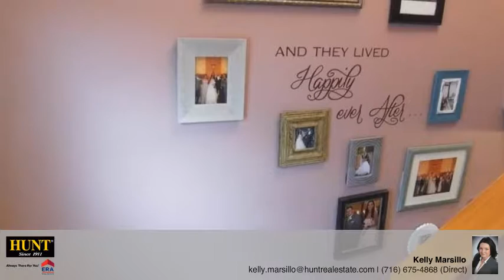140 Densmore Street Buffalo, NY 14220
Kelly Marsillo - Orchard Park
4 beds 2/0 baths